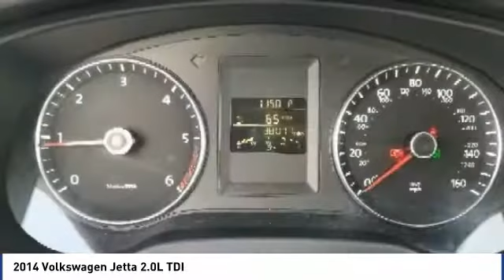2014 Volkswagen Jetta 2014 Volkswagen Jetta 2.0L TDI FOR SALE in Corona, CA VP3188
2014 Volkswagen Jetta 2.0L TDI

CardinaleWay Hyundai
2525 Wardlow Rd

CARFAX One-Owner. Clean CARFAX. Certified. 2014 Volkswagen Jetta 2.0L TDI   CERTIFIED   FWD 6-Speed DSG Automatic with Tiptronic 2.0L TDI Diesel Turbocharged ONE OWNER, CERTIFIED, BLUETOOTH, MP3 CAPABLE, KEYLESS ENTRY, CLEAN CARFAX, Jetta 2.0L TDI   CERTIFIED  .  Inland Empire, Corona, Riverside, Ontario, San Bernardino, Orange County, Yorba Linda, Chino Hills 92882. Recent Arrival! 30/42 City/Highway MPG  Volkswagen Combined Details:      Roadside Assistance     Limited Warranty: 24 Month/24,000 Mile beginning on the new certified purchase date or expiration of new car warranty expires (whichever occurs later) (for Volkswagen Certified Pre-Owned 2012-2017 Model Years program), 12 Month/12,000 Mile beginning on the new certified purchase date or expiration of new car warranty expires (whichever occurs later) (for Volkswagen Certified Pre-Owned 2018 Model Year program), 24 Month/Unlimited Mile beginning on the new certified purchase date or expiration of new car warranty expires (whichever occurs later) (for Volkswagen Certified Pre-Owned TDI Models program)     100  Point Inspection     2 Years of 24-Hr Roadside Asst. Transferability See Dealer for Details     Warranty Deductible:  50     Vehicle History   Experience the Cardinale Way difference. We develop outstanding relationships where everybody wins. All prices plus dealer installed accessories.  Vehicle price and availability are subject to change without notice.